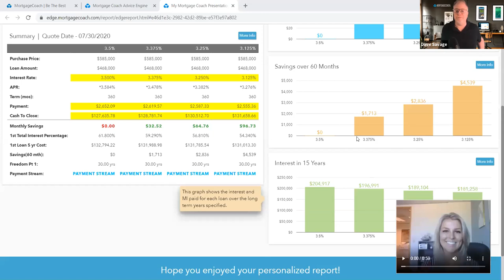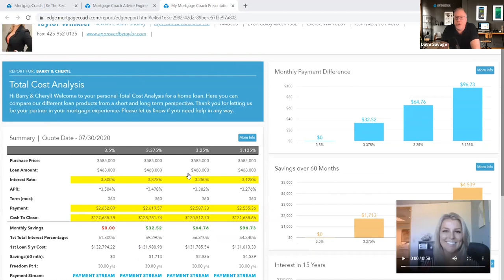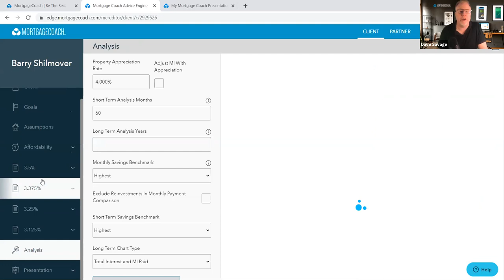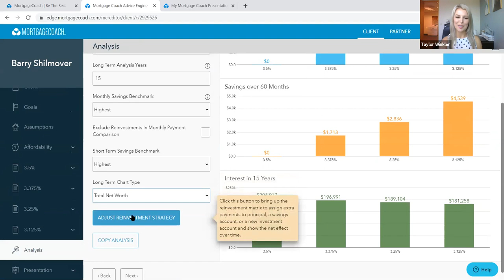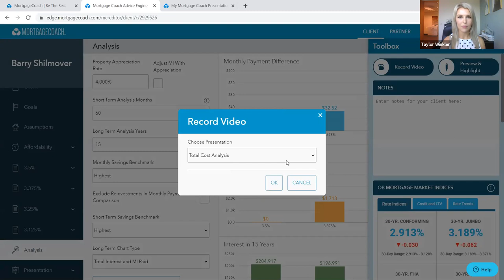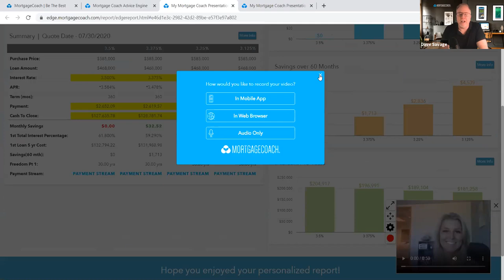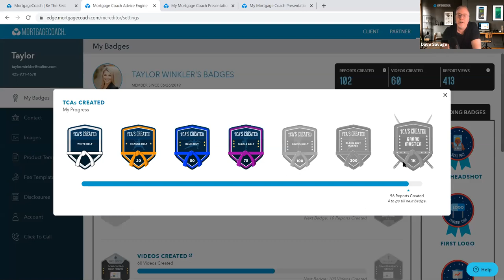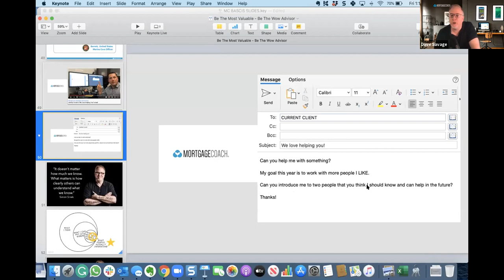How Taylor Winkler A New Loan Officer Is Using Mortgage Coach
Watch this video to hear how first-year loan officer Taylor Winkler uses video and Mortgage Coach to close an average of 7 loans monthly. She also shares how she's winning with rate shoppers even when she doesn't have the lowest interest rate.

Mortgage Coach — We Turn Loan Officers Into Mortgage Advisors